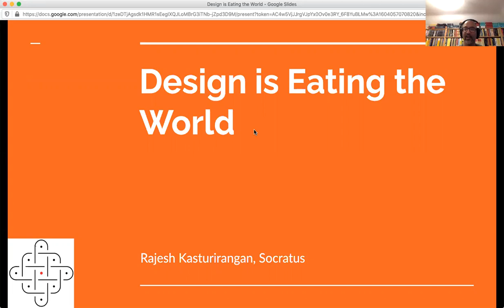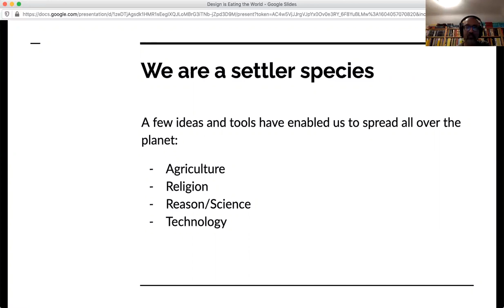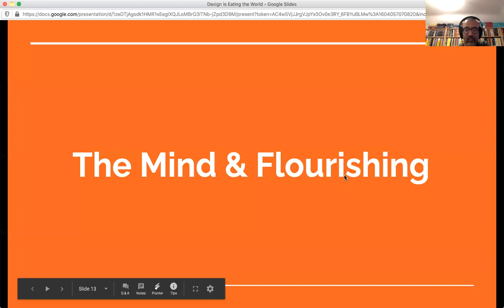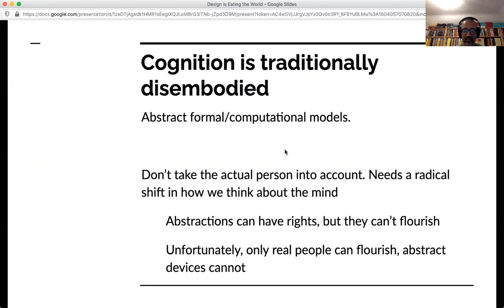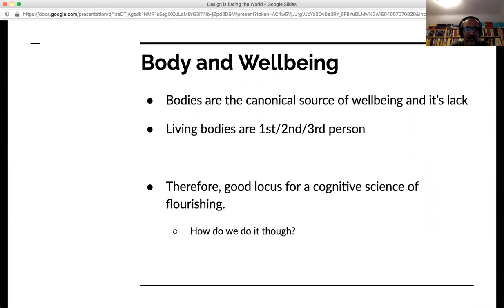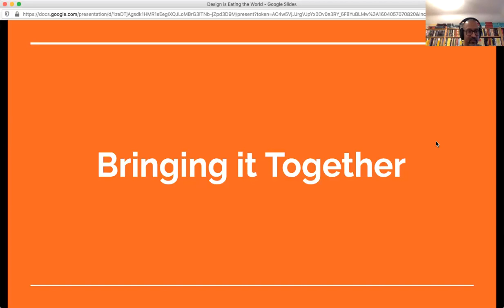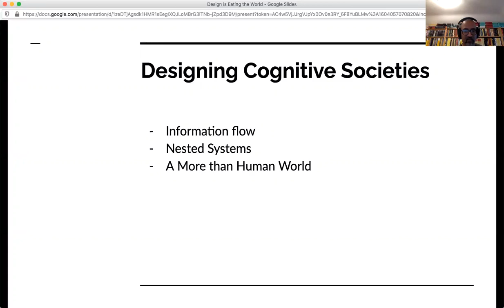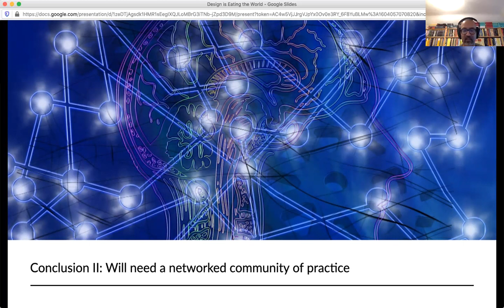Experience Fridays with Rajesh Kasturirangan, CEO, Socratus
Design is the New Universal Organising Principle with Rajesh Kasturirangan, CEO, Socratus

Rajesh Kasturirangan is a mathematician and cognitive scientist and an alumnus of Massachusetts Institute of Technology. Currently, he is the co-founder of Socratus.org, a foundation for collective wisdom. In the 21st century, says Rajesh, design is replacing logic which performed the function of the universal organising principle from the late 19th century onward.